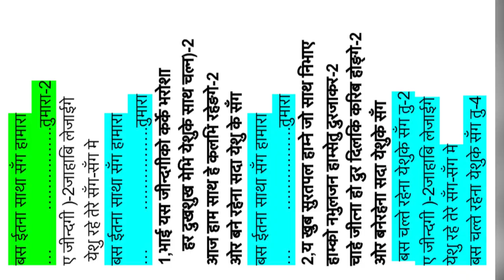Basa etana satha sanga Hamara Hindi christen song 2023 youbaraj official vlog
Basa etna satha sanga Hamara hindi hristen sanga 2023 youbaraj official vlog

साथि बिजय लाई धन्यबाद स्वरुप यो बिदाईको सँग गाईयो
 परमेश्बरको महिमा होस यात्रा सफल होस